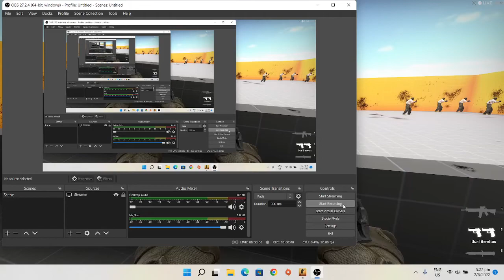Dualies be glitched in CS GO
I found a glitch where the right dual berretta doesn't have the same animation as the left berretta